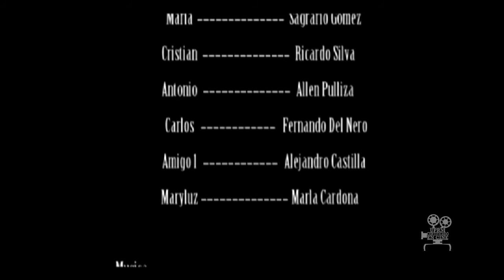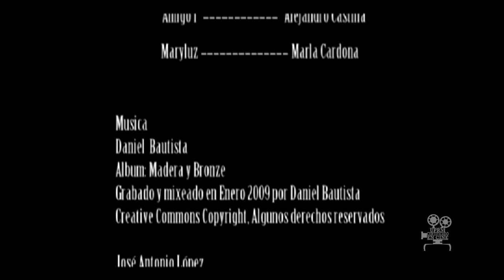Vida en Alquiler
CINE4015: Digital Video Making (academic year 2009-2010)

Writer-Director: Alejandro Castilla
Producer: Fernando del Nero
Editor: Ricardo Silva